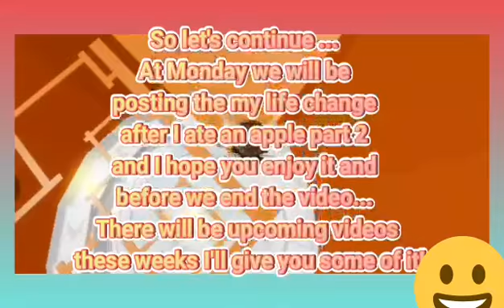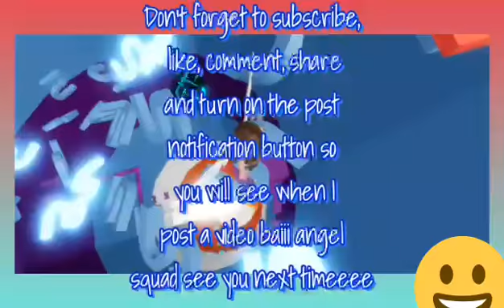Announcement on the role play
xxmoonlight_crystalxx1
Sunlight.D45

Angel Squad!!! I hope you are having a blessing day and I hope you are happy in life...

Love u  angel squad 🎀💓💓💓🎀